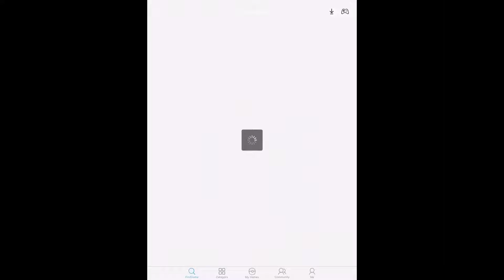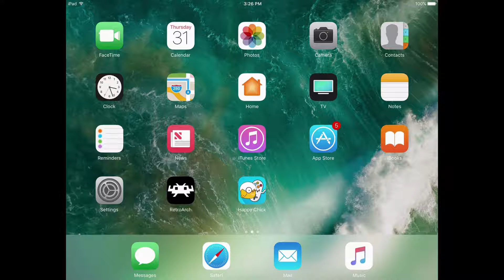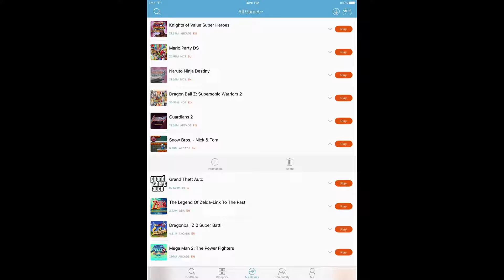Snow Bros. Nick & Tom | Happy Chick Emulator | iPhone / iPad / iOS [1080p] | Arcade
No jailbreak needed!  Apple iPad Pro 9.7" iOS 10.3.2 running Snow Bros. Nick & Tom for Arcade using the Happy Chick Emulator

Happy Chick is an emulator for iOS and Android that is capable of emulating the following video game systems: Arcade, GameBoy / Color / Advance, MAME, N64, NES, Nintendo DS, PSP, Sega Genesis / MegaDrive, and SNES!

The following phone/tablet models should all work: iPhone 4, iPhone 4S, iPhone 5, iPhone 5C, iPhone 5S, iPhone 6, iPhone 6 Plus, iPhone 6S, iPhone 6S Plus, iPhone SE, iPhone 7, and iPhone 7 Plus.  As for iPads, you should be good with iPad 3, iPad 4, iPad 5 / 2017 (when a jailbreak gets released), iPad Air, iPad Air 2, iPad Mini 3, iPad Mini 4, and the iPad Pro 9.7" as well as the iPad Pro 12.9".

I am using an iPad Pro 9.7" non-jailbroken on iOS 10.3.2 using on screen controls (the controls do not appear with this emulator on my HDMI capture device when using the Lightning Digital AV adapter).